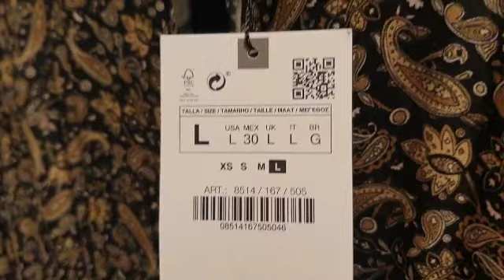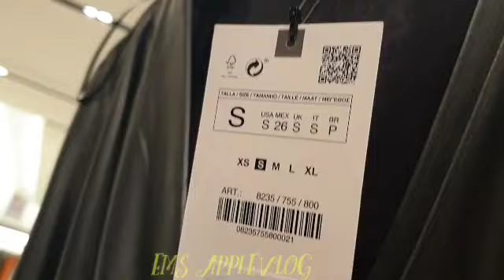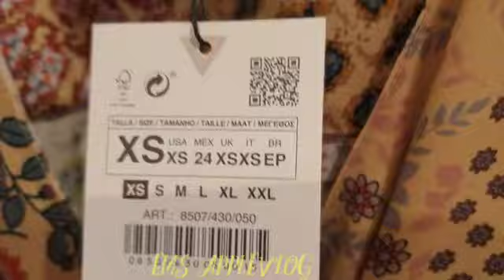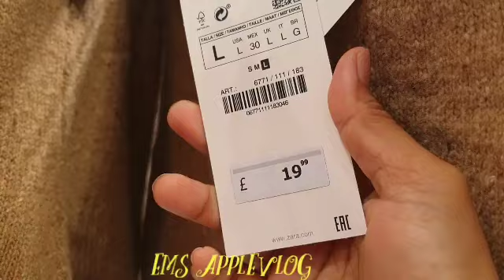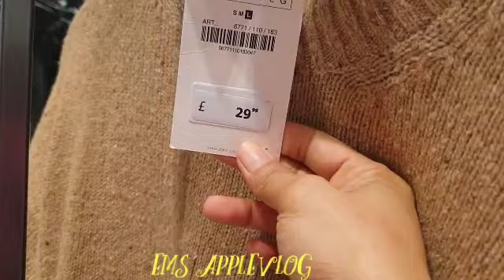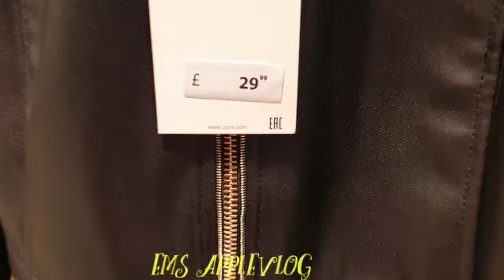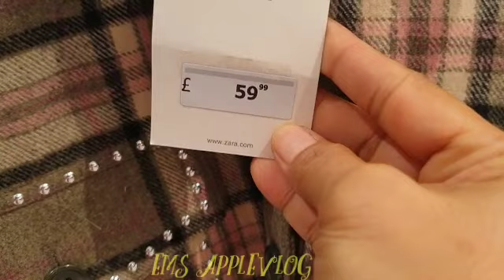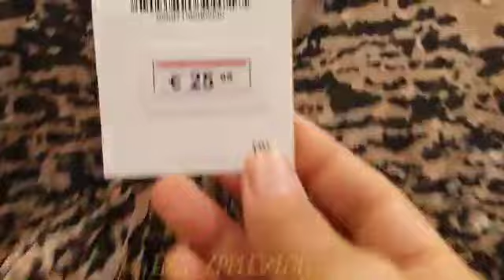ZARA FALL/WINTER LATEST COLLECTION 2020 | ZARA NEW IN COLLECTION OCTOBER 2020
Hello Guy's,its another shopping for today if What's new in Zara New Collection for Fall / winter October 2020.
Dresses,Coats,Jumper,Jackets,Cardigans, Trousers,Shoes, bags,Collection etc..come let's go shopping and  hope will you enjoyed to watched my new upload.

 If your new to my channel Please Don't forget to Susbscribe to my Youtube Channel and likes,shares and comments and click the red button below to get a notify my new uplaod videos.Thank you for watching.